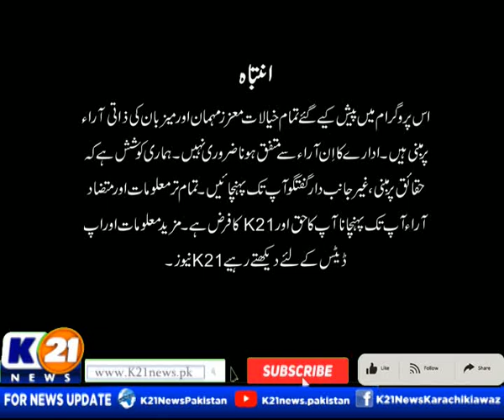GOOD MORNING KARACHI WITH MUHAMMAD YASIR | 02-Jan-2024 | Tuesday | K21 News | Part 1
Good Morning Karachi with Muhammad Yasir | 02-Jan-2024 |

The following shows are aired:

1-News Line with Rida Saifee

2-  Cheekh Utha Karachi With Saima Kanwal

3-  Karachi Ki Awaz Ainy Shah.

4- Good Morning Karachi with Muhammad Yasir

5- Street Time

6- Kitchen K21 Chef Asad

7- Aaina With Abdul Wahab Memon

8- Inside Pakistan with Muhammad Zafeer

9- Karachi Today with Bilal Khan

10- Food Mentary with Ali Hussain

11- Weekend Shine with Aniy Shah

12- Karachi Walay

13- Krazy 4 (Funny Prank Show)

14- Karachi Mentary

15- Raja Online With Hanif Raja